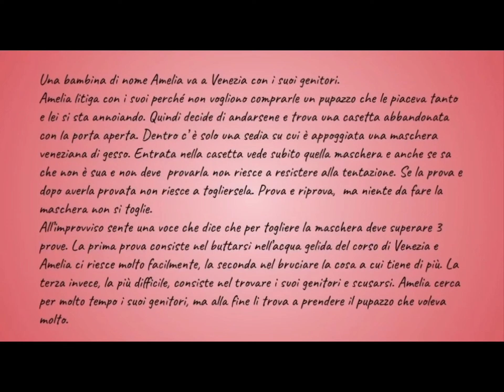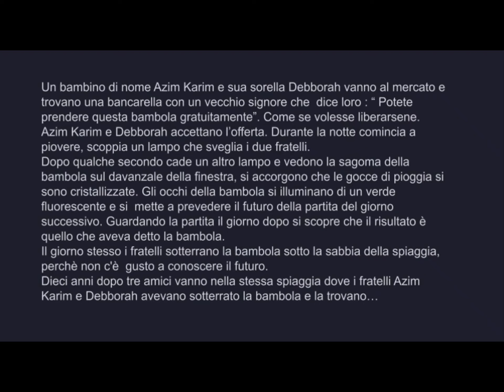La valigia della paura a.s. 2023/24 - Classi quinte